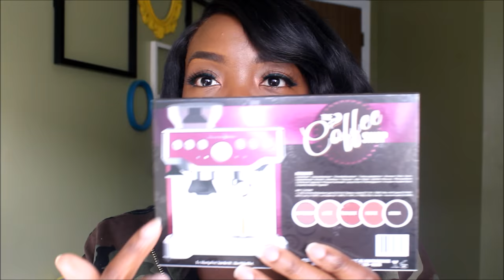COLOURED RAINE: COFFEE SHOP COLLECTION & CHERRY BLOSSOM GLOSS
Hey y'all! Welcome back!!! I was very excited when coloured raine launched their new baby! Even though I'm not a fan of nudes, i decided to get them anyways. If you love nudes, you like this bundle.

Faves from the collection:
Mocha
Cappuccino
Latte

The other two "Frappe" and "Pink Latte" were a little too light for me. Other than that, they are OK.

Cherry blossom gloss: AMAZING!!! If you let it sit a bit and do the finger trick, the transfer will be less. let me know what you guys think!

Foundation of the day: Nars Luminous weightless foundation - Neworleans
Lippie: Kourt K - Kylie Cosmetics
Green Liner: Jade liquid lipstick- Coloured Raine
Jacket: Forever 21